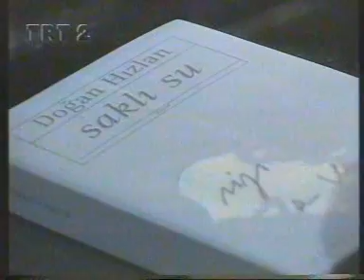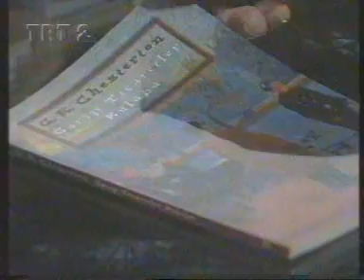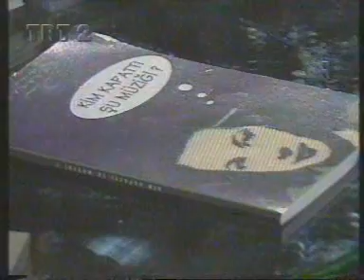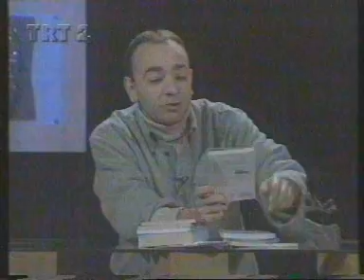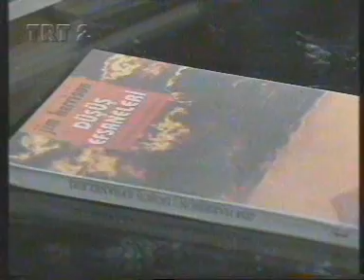Keman-Piyano Konseri, Abant İzzet Baysal Üniv 1995 Uğur Alpagut, (Keman), Nesrin Kalyoncu (Piyano)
Keman-Piyano Konseri, Abant İzzet Baysal Üniversitesi, 1995
Uğur Alpagut, (Keman), Nesrin Kalyoncu (Piyano)
İlk Öğrenciler, İlk Günler, İlk Konserler (İlkler)